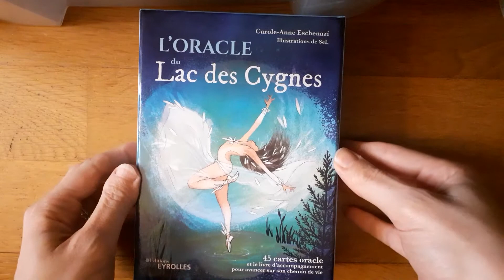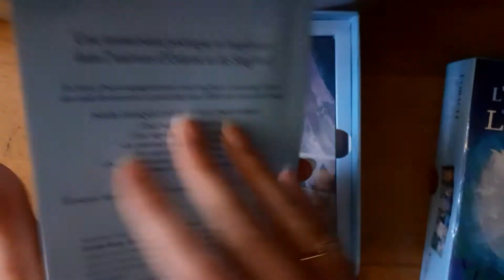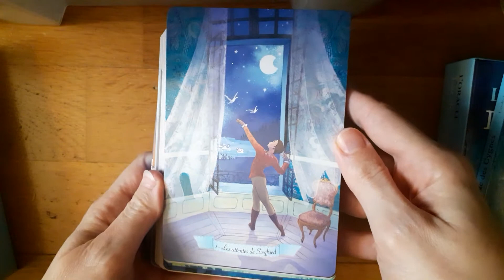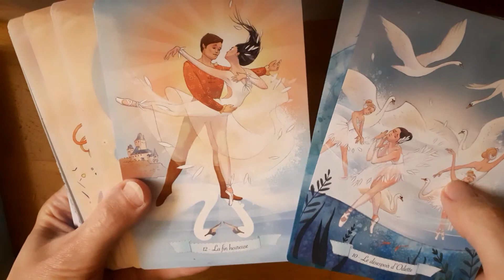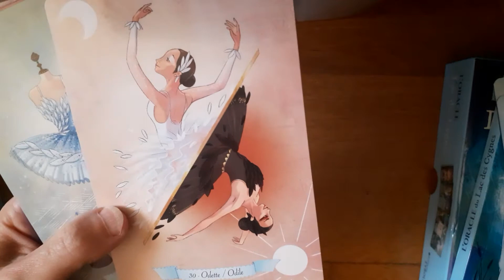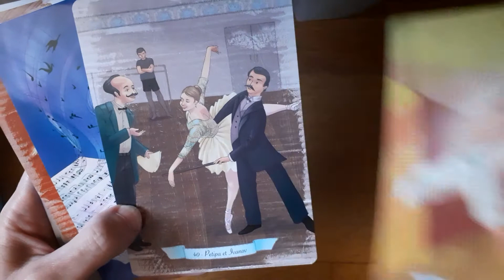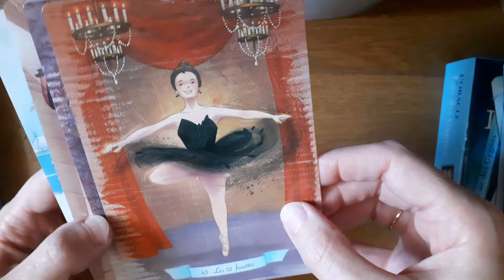L'Oracle du lac des Cygnes | Unboxing / Carole-Anne Eschenazi - SeL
Notre oracle du lac des Cygnes va sortir aux éditions Eyrolles ! Petit unboxing fait maison !

Il sera dispo en librairie (+Fnac, Cultura, Furet du Nord, etc.) et sur Internet (Amazon, Fnac, Eyrolles, etc.).

Pour connaître toute mon actualité, mes ouvrages, mes jeux, mes écrits, inscris-toi sur mon blog

A PROPOS DE CAROLE-ANNE ESCHENAZI

Carole-Anne Eschenazi est une auteur aux multiples facettes.

Romancière, philosophe de l'imaginaire, conteuse d'histoires, experte en cinéma, créatrice de jeux divinatoires et spécialiste du développement par l'imaginaire, elle superpose ces différentes casquettes créatives avec enthousiasme et cohérence. Son univers se veut toujours inspirant, vecteur de réflexion et d'émotions fortes, et pourvoyeur d’outils puissants de transformation.

Son dernier livre, "Se développer et s'épanouir avec les oracles divinatoires" est paru aux éditions Eyrolles en juin 2021.